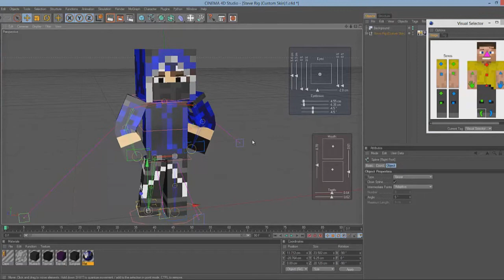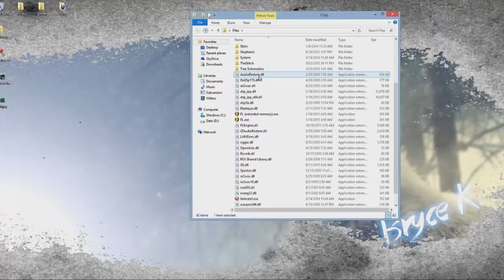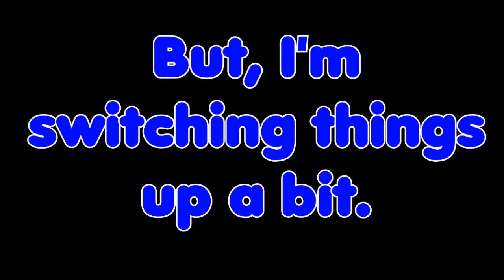The Making of a Simple Thumbnail - Speed Art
This is the most simple way I make my thumbnails. I've gotten questions on how I do it. This is my lazy version of it. I usually make my own backgrounds, but I just got one off of google for the sake of this speed art. Hope you guys enjoy!
Programs used:
-- Photoshop
-- Cinema 4D
-- Google Chrome